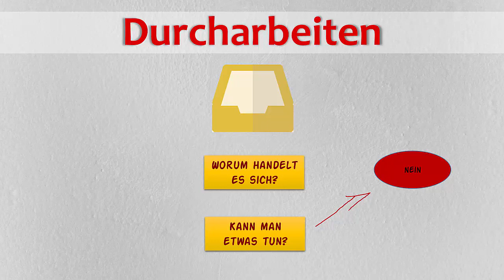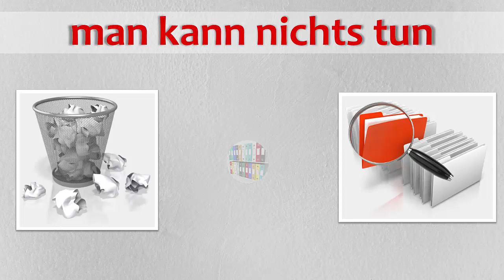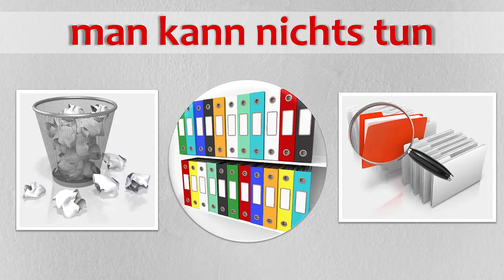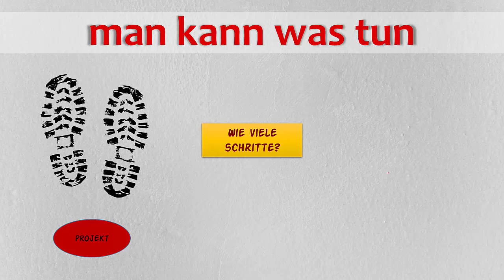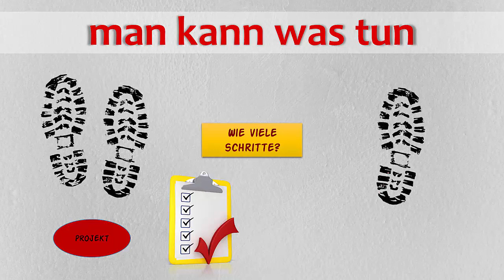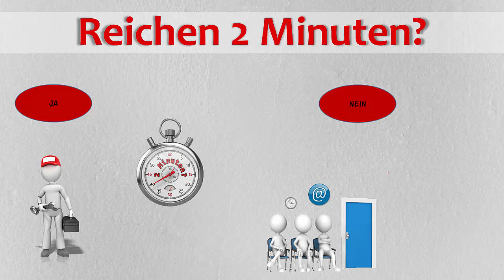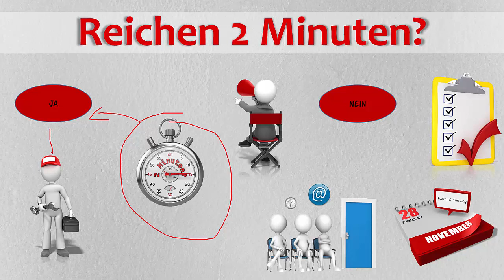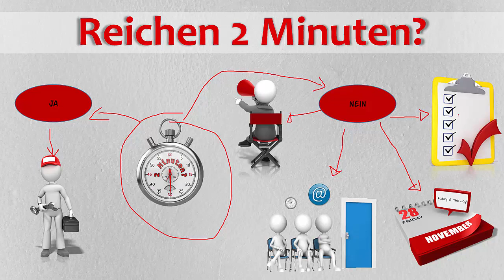Durcharbeiten - David Allen - GTD - erzählt in meinem Online Kurs über Produktivität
Details:
In 7 einfachen Schritten zeige ich, wie auch du Ordnung in dein inneres und äußeres Aufgaben-Chaos bekommen kannst

Dieser Kurs hilft vor allem UnternehmerInnen,

ihre anfallenden To Dos sinnvoll zu ordnen
klare Prioritäten zu setzen
ein simples System zu entwickeln, um den Überblick zu bewahren
und immer effizient an den wichtigsten Aufgaben zu arbeiten
Ein aufgeräumter Schreibtisch und ein aufgeräumter Kopf sind die Folge!

Dies führt zu mehr Freizeit und bessere Nutzung aller Ressourcen

Dieser Kurs richtet sich in erster Linie an Einzelunternehmer, hilft aber sicher auch Angestellten, Studenten etc.